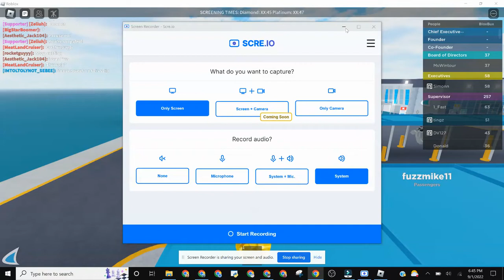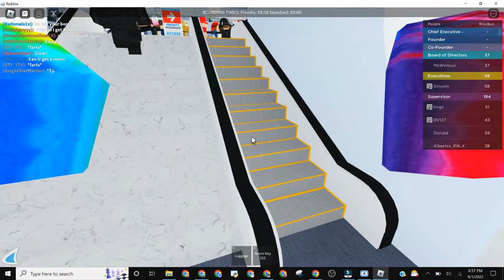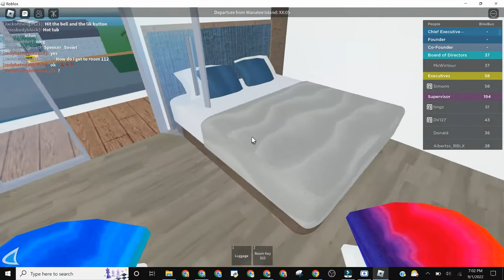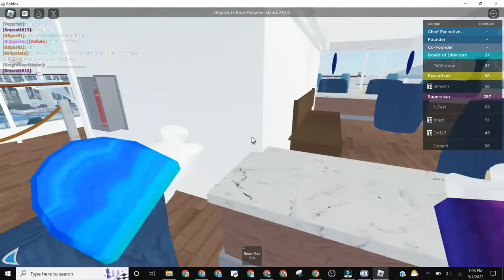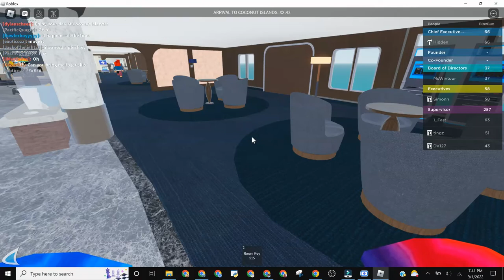Roblox BloxCruise Standard Balcony Manatee Island Port to Coconut island than back to the port 23K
BloxCruise Standard Balcony Full Cruise ship ride Manatee Island Port to Coconut island than back to the port 23K

Time = Premium Passenger at 6:42pm EDT Priority passenger 6:44pm EDT All Passenger at 6:45pm EDT

Manatee Island Port to Coconut island than back to the port

Ship Calendar From Group Shout